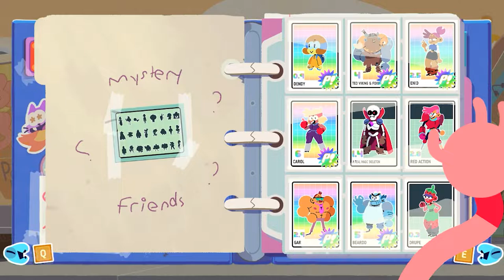OK K.O.! Let's Play Heroes (Day 12)(Gameplay)